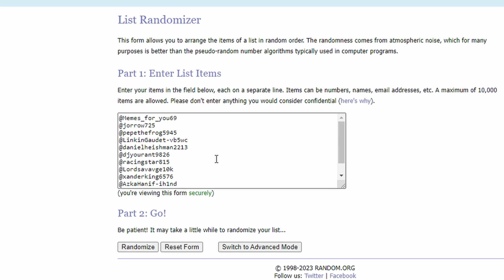I PICKED UP THIS RANDOM LACHMANN SUB BUILD & IT'S INSANE😱‼️ *Class @ End!* (Warzone 2 Gameplay)